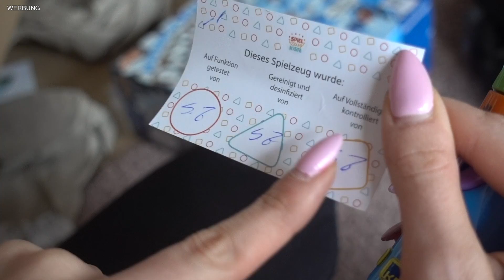Mein Weisheitszahn muss raus! 😱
Ab dem dritten Monat gilt dann der reguläre Preis. Sollte man die Flatrate nach den Gratismonaten nicht weiter nutzen wollen, kannst du diese ganz einfach im Kundenprofil beenden.

Die Vorteile:
- Jederzeit tauschen, egal ob nach ein paar Tagen, Wochen oder erst Monaten
- Versandkostenfrei zu Dir nach Hause und zurück
- Immer die neusten Markenspielzeuge testen, ohne sie kaufen zu müssen
- Kann man sich gar nicht mehr trennen, können das Spielzeug auch rabattiert gekauft werden
- Rundum-Sorglos-Garantie: Keine Kosten bei Verlust oder Beschädigung einzelner Teile – das übernimmt die Spielzeugkise!

*Kooperation/bezahlte Partnerschaft
Vielen lieben Dank an SPIELZEUGKISTE für diese wirklich tolle Kooperation :)

LETZTES VIDEO:
''Wir waren im TV - bei DINNER PARTY zu Gast!''

*in Kooperation/Zusammenarbeit mit mir selbst und
annes-welt.de